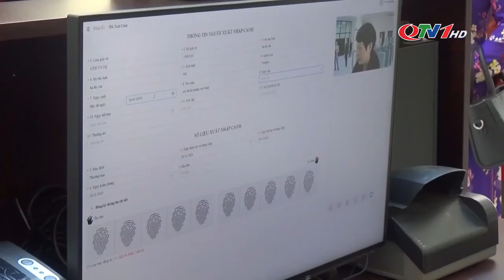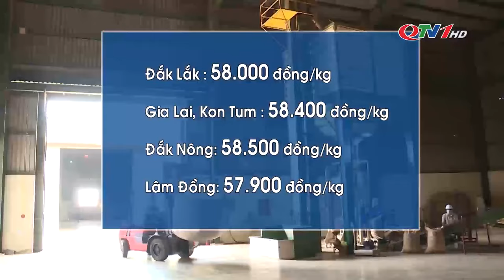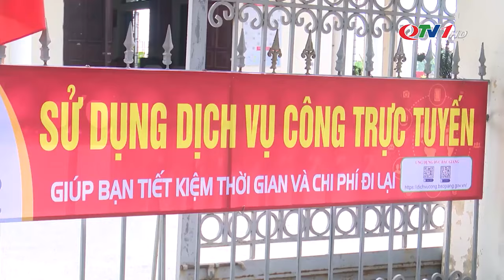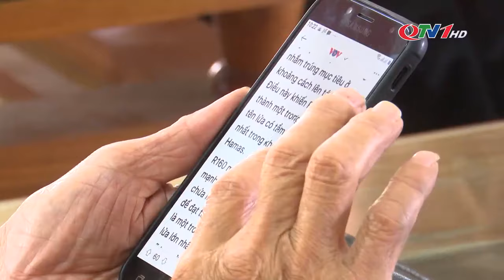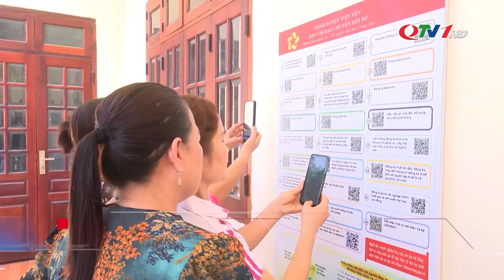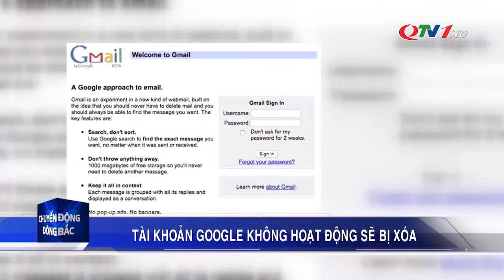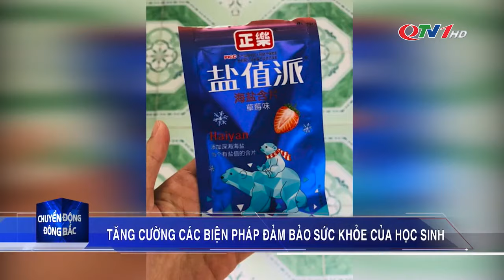BẢN TIN CHIỀU ngày 30/11 - Tin tức thời sự mới nhất hôm nay | Quảng Ninh TV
​QuangNinhTv​ Thoisu​QuangNinh
* Điện thoại: 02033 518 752